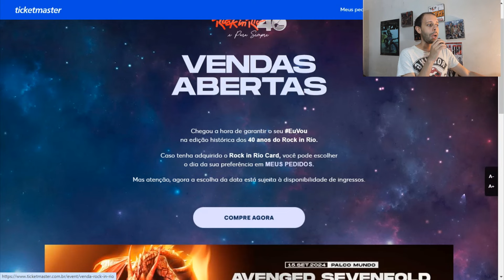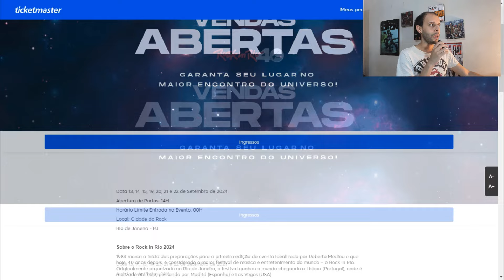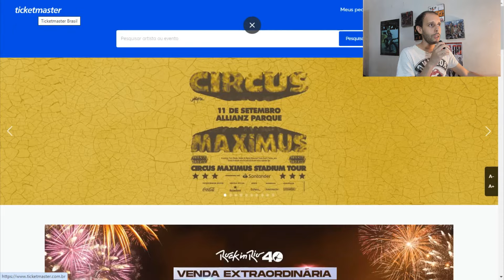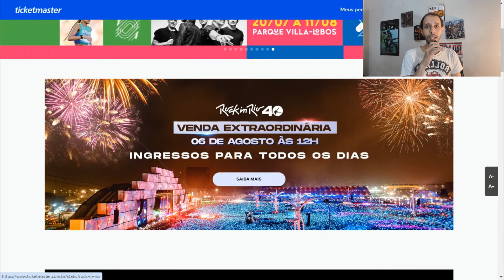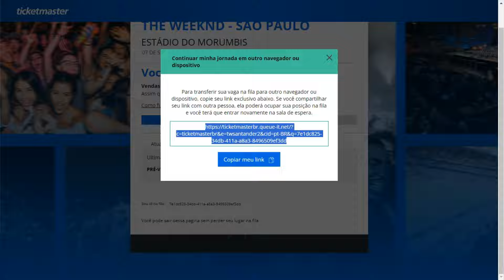Rock In Rio 2024 - Venda Extraordinária (Última chance de conseguir os ingressos)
Vamos falar sobre a venda extraordinária do rock in rio 2024 que já tem data marcada, vamos falar como e o processo de venda no site da Ticketmaster com dicas para você conseguir comprar seu ingresso.